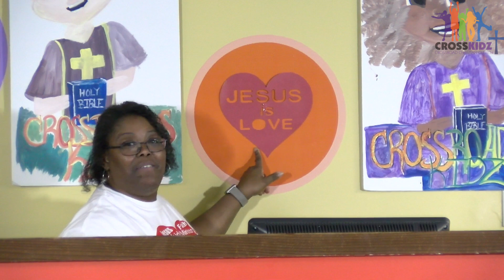CrossKidz Children's Church Service 2/14/21